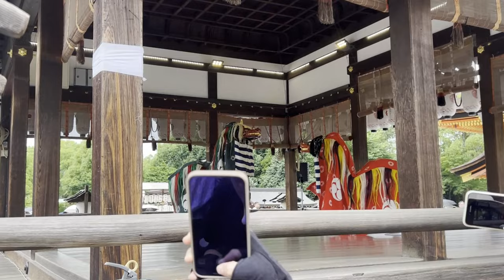花笠巡行芸能奉納🏮芸舞妓さんや💕獅子舞などの舞踊奉納に観光客やカメラマンが殺到です=Maiko💕Gion Festival 🏮Yasaka-shrine⛩️Kyoto Japan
祇園祭の花笠巡行後に⛩️八坂神社で行われる芸能奉納では🏮芸舞妓さんや💕獅子舞太鼓などの神前奉納に観光客やカメラマンが殺到して大変な賑わいです=Maiko💕Gion Festival 🏮Yasaka-shrine⛩️Kyoto Japan   japanese traditional dance